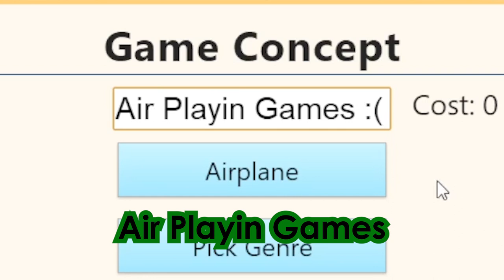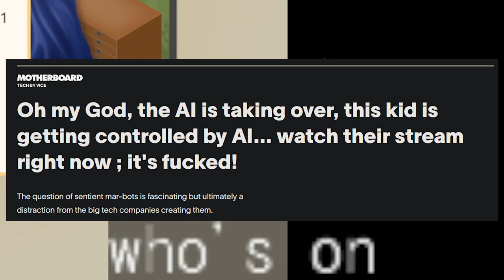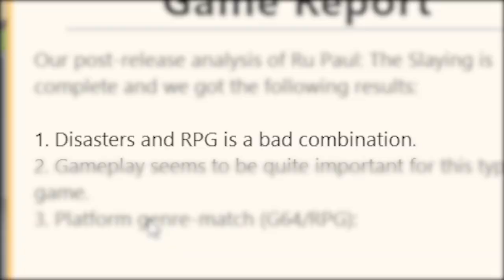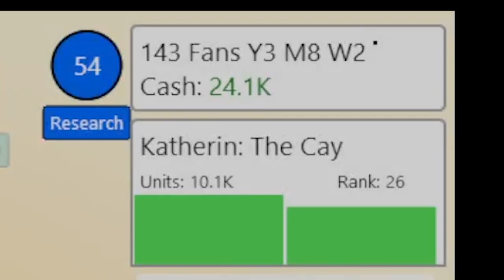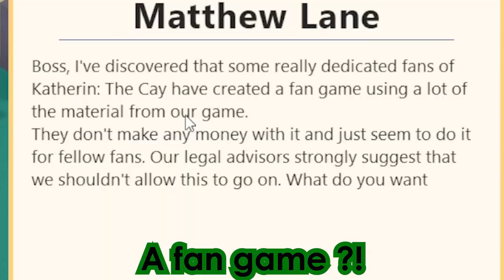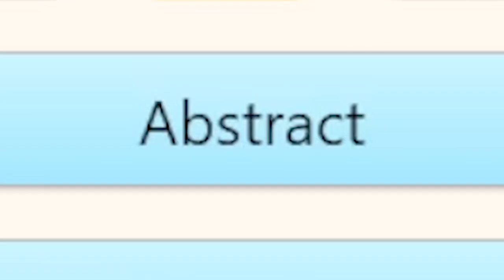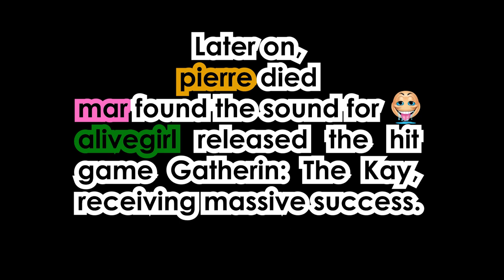SwagGames Inc.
feat. UEEEEGH 🤤